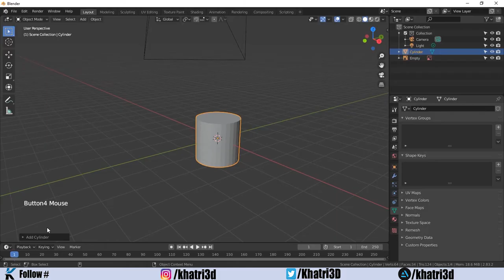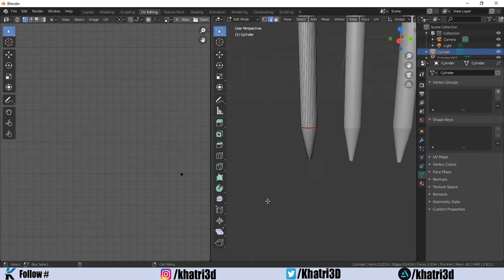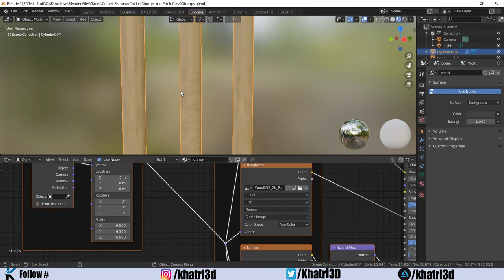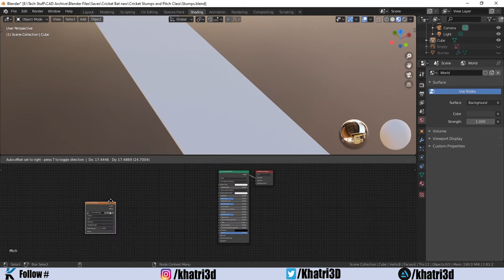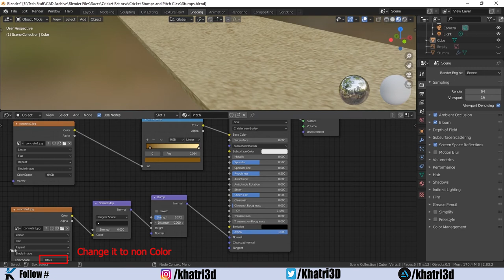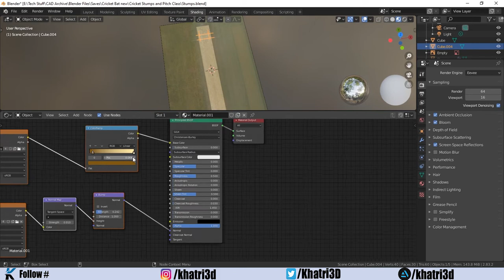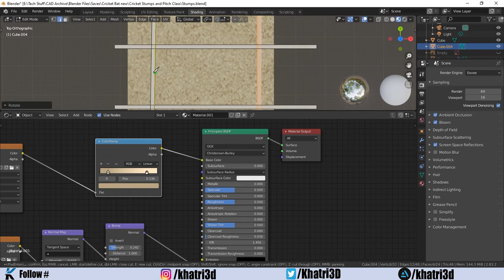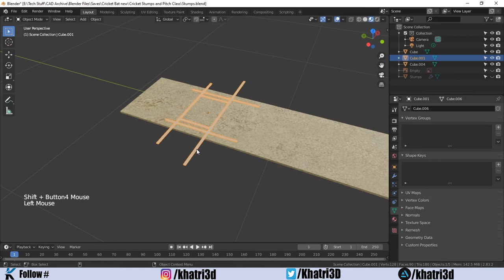Blender 2.83 Beginner Tutorial Part 7 - Cricket Pitch And Stumps - Urdu/Hindi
Quick Timelapse video with Urdu/Hindi Commentary. In This video i will be Making Cricket Stumps and Cricket pitch. All the tools and techniques i am using are explained in my previous videos of this Course